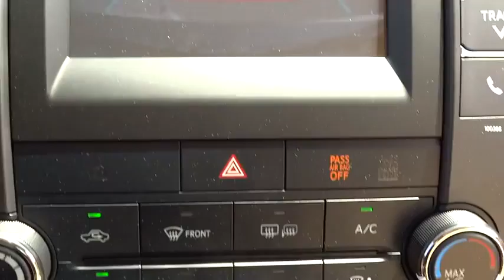2015 Toyota Camry Baltimore, Arbutus, cantonsville, Carroll County, MD 151598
2015 Toyota Camry

Russel Toyota
6616 Baltimore National Pike

BACK-UP CAMERA, BLUETOOTH, MP3 Player, KEYLESS ENTRY, 35 MPG Highway, With a bold and aggressive redesign the 2015 Toyota Camry is back to tackle the mid-size sedan segment. A sculpted body with muscular fenders and a more prominent grille adds to its commanding stance, and this striking style continues to the rear of the car, where the taillights create a distinctive profile. Available additions to the bold body style are LED Headlights and Daytime Running Lights, 18-inch alloy wheels, and Dual Chrome-Tipped exhaust. Choose from a choice of 3 different engines including a 2.5L engine with 178hp paired to a 6-Speed Automatic Transmission capable of 25city/35hwy MPG, a 3.5L V6 with 268hp paired to a 6-Speed Automatic Transmission capable of 21city/31hwy MPG, or a 2.5L CVT hybrid engine with 200hp with up to 43city/41hwy MPG on the LE model and 40city/38hwy on Hybrid SE and Hybrid XLE models. Interior comforts include available premium heated front seats (With leather-trimmed Ultrasuede or leather) and steering wheel touch controls. Available interior technologies include wireless phone charging with your Qi-compatible device, a JBL GreenEdge audio system with ten speakers in eight locations plus a subwoofer and amplifier, Navigation and Entune App Suite which connects to apps such as Pandora, OpenTable, Movietickets.com, and more. A host of available safety features also help to keep you at ease including Whiplash-injury-lessening front seats, 10 airbags, a standard backup camera, Blind Spot Monitoring and Rear Cross-Traffic Alert, Lane Departure Alert, Automatic High Beams, and Dynamic Radar Cruise Control to automatically adjust vehicle speed and maintain your distance along with a Pre-Collision System to determine if a frontal collision is imminent and apply the brakes if necessary. *Internet price includes current applicable manufacturer rebates and incentives (Maryland). Your additional costs are sales tax, tags and title fees for the state in which the vehicle will be registered, dealer processing fee ($299 Maryland), ($134 Pennsylvania), and freight (Maryland only). Any accessories that either you add or are installed by us are additional. Any offers (etc) must be presented upon arrival and cannot be combined with any other offers (etc). Pricing subject to change. Prior sales excluded. See sales associate for details.